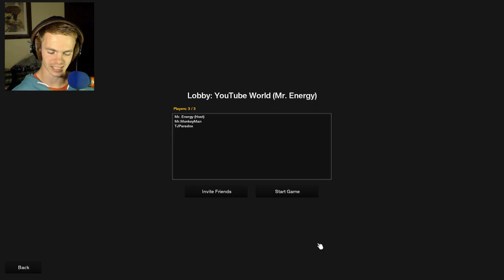World's Best Tree Farmers Are Back! | The Forest | Eps. 1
We are the world's best tree farmers and this time we are in The Forest, an awesome open world survival game Co-op with Monkey and TJParadox.